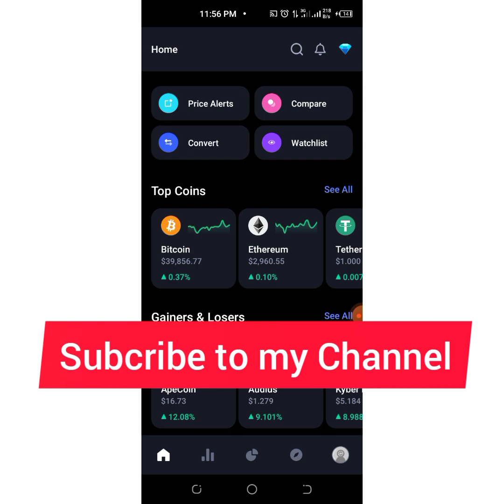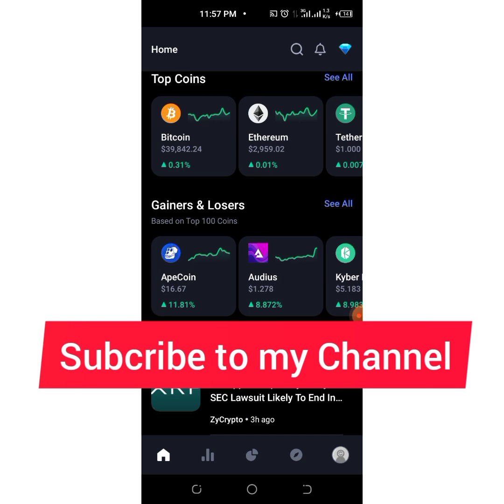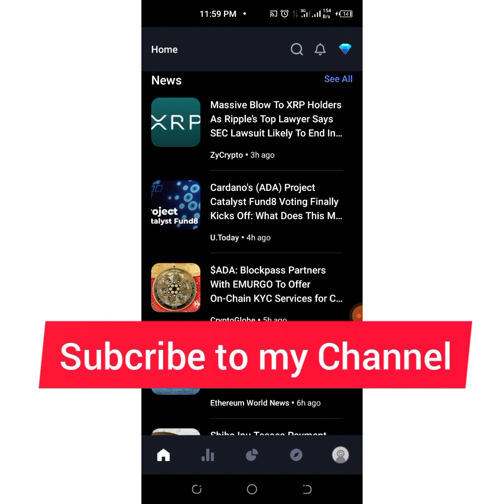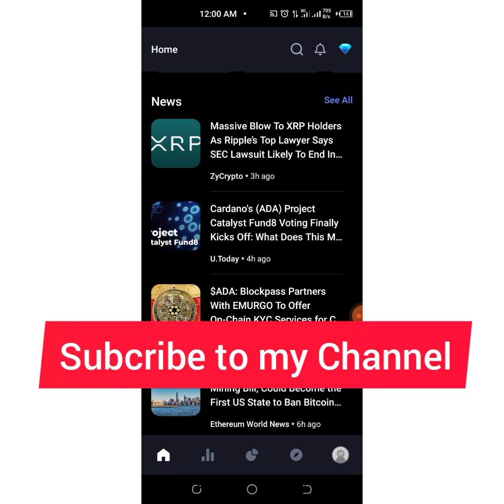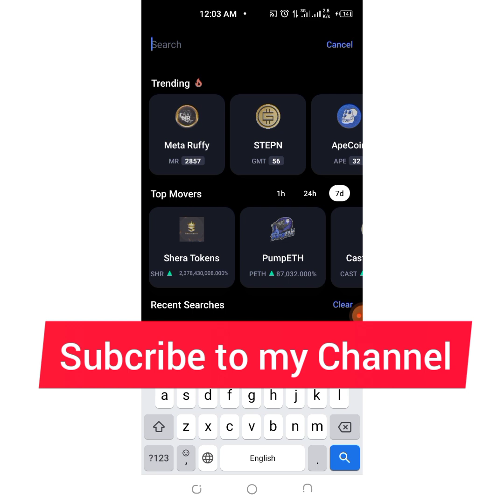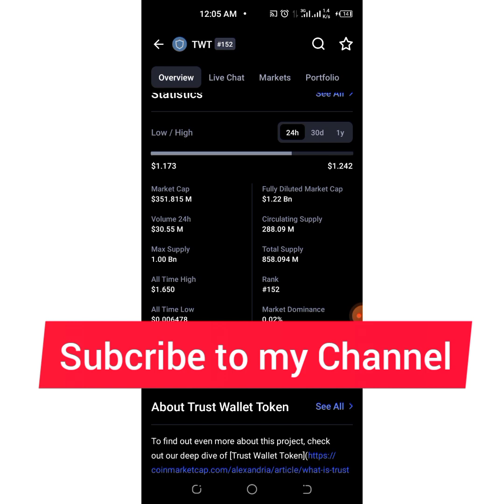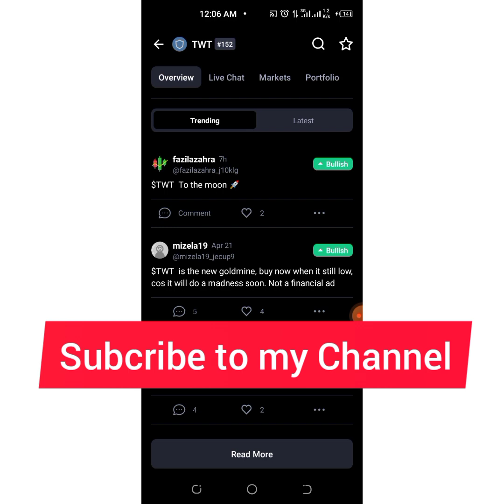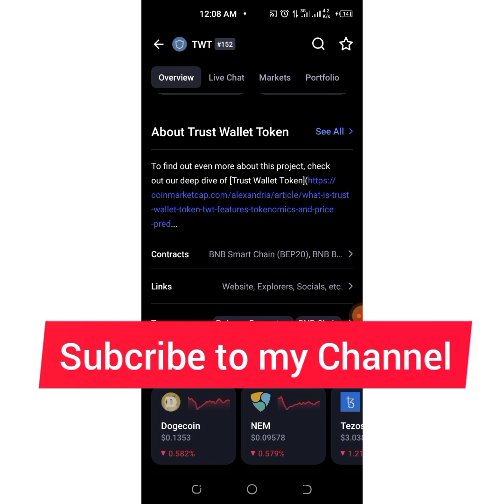Another BNB COIN in disguise.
To sign up for my Lifetime premium tokens @ $200